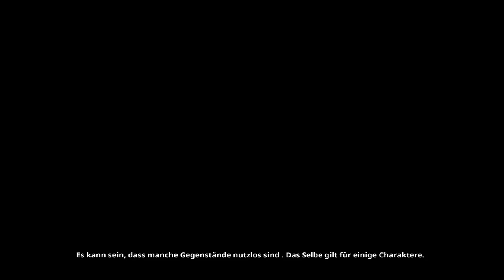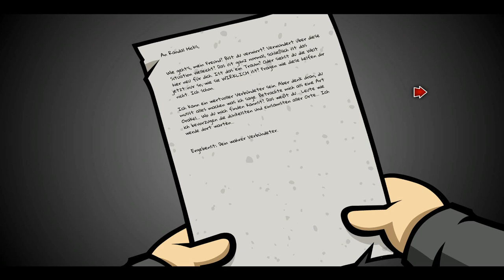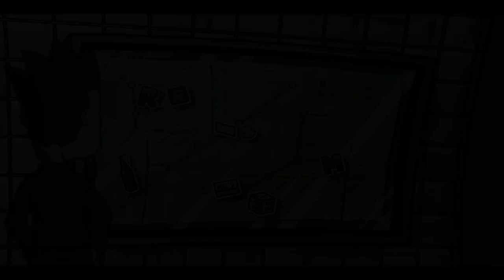Randal's Monday #14 Let's Go bauen wir einen Dietrich